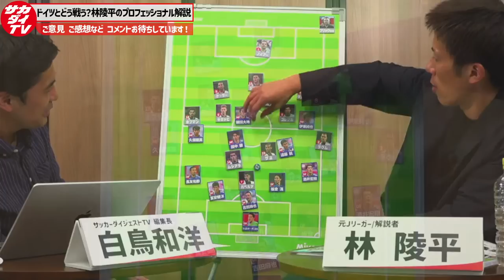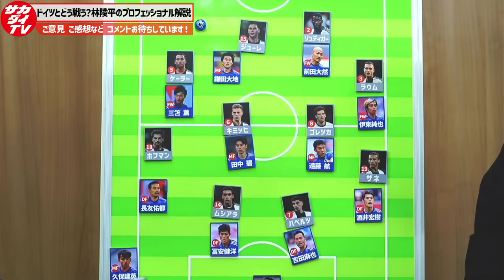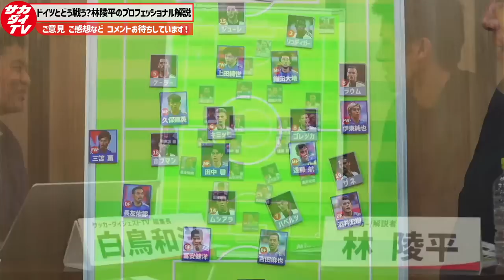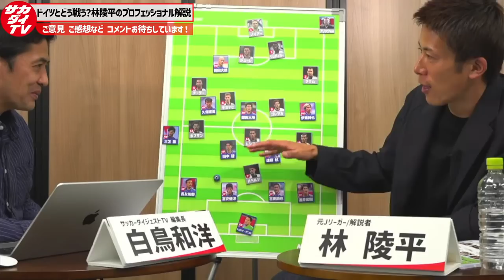【カタールW杯】林陵平によるプロフェッショナル解説！ドイツ戦の参考資料に！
いよいよ開幕するカタールW杯。
日本代表がグループリーグを突破するために重要な初戦のドイツ代表戦について、
解説者の林陵平さんに戦術的視点で徹底解説いていただきます！

写真 : Getty Images
           サッカーダイジェスト
　　   JMPA